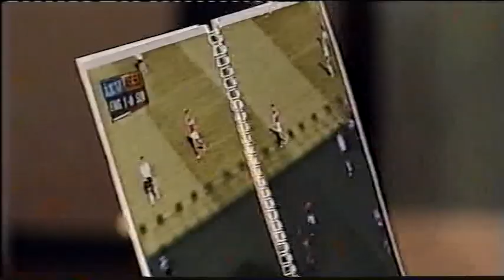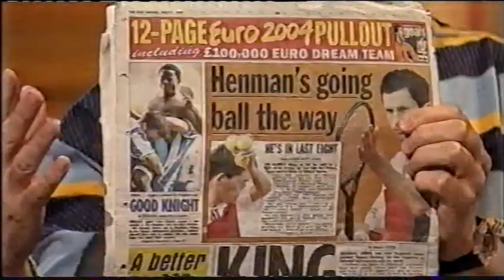Fantasy Football Euro 2004 Episode 5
With Antony Costa and Ian Broudie